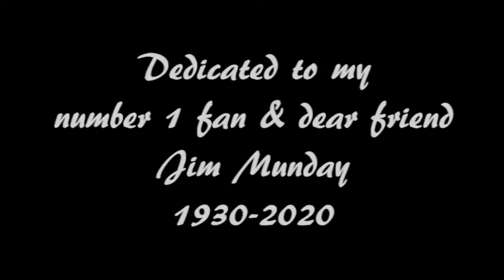Honey (I Miss You)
Dedicated to my number 1 fan and dear friend Jim Munday 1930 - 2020

A Bobby Goldsboro cover  by Richard Gregory
Songwriters: Bobby Russell